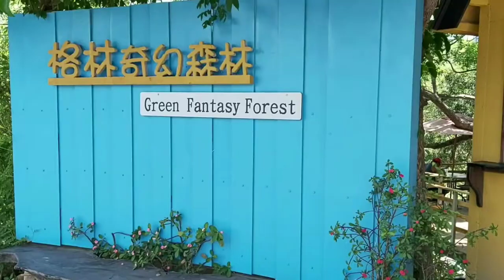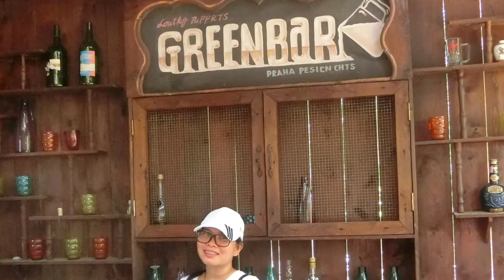Green Fantasy Forest 💚